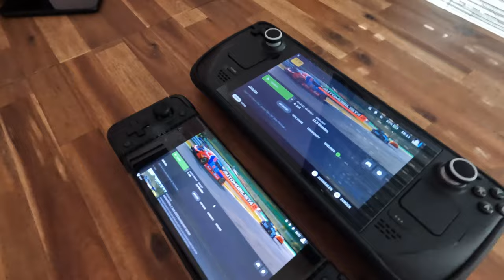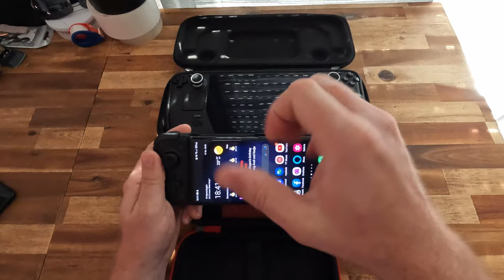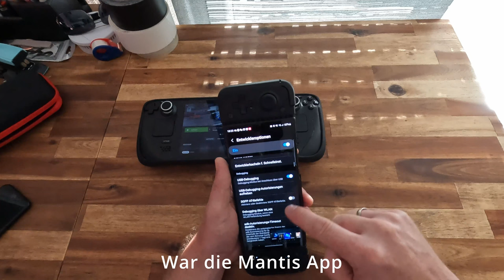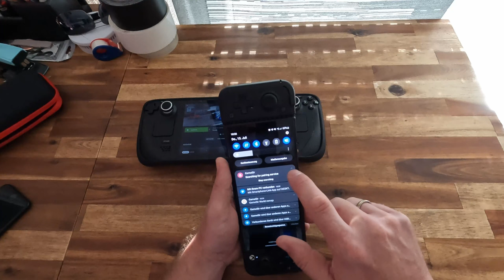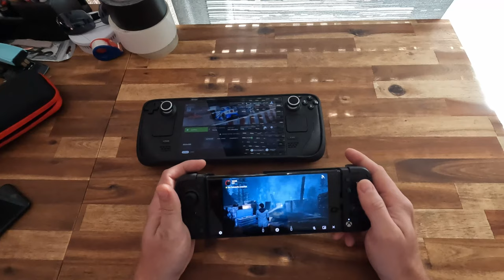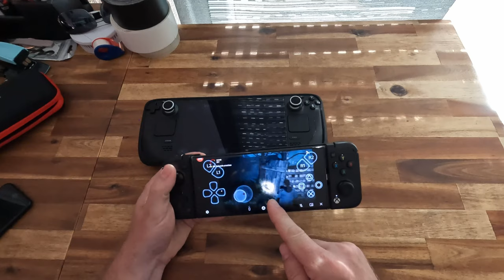Steam Deck Vs Gamesir X2 Pro ! Steam Link und Remote Play ! Erfahrungsbericht und Vergleich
Hallo, heute mal mein Erfahrungsbericht zum Steam Deck und ein Vergleich zum Smartphone Controller Gamesir X2 Pro.
Insbesondere auch der Vergleich bei der Nutzung von Steam Link und Playstation Remote Play über PS5.

Links
Steam Deck:
Gamesir X2 Pro:

Gerne auch kommentieren und mir Tipps geben, was ich besser machen kann :-)

Da ich kaum Youtube Einnahmen erziehle, könnt ihr mir auch gern einen Kaffee spenden/ mich supporten

Anleitungen, Listen, Hilfen, Anfragen etc am liebsten über Discord :-)

0:00 - Intro
1:13 - Steam Deck
7:24 - Zubehör
10:08 - Gamesir X2 Pro
14:16 - Steam Link
15:08 - Das Problem mit dem Gemesir X2
17:25 - Wem Steam Deck empfehlen
18:34 - Wem GameSir empfehlen